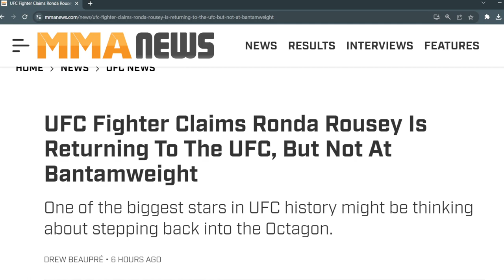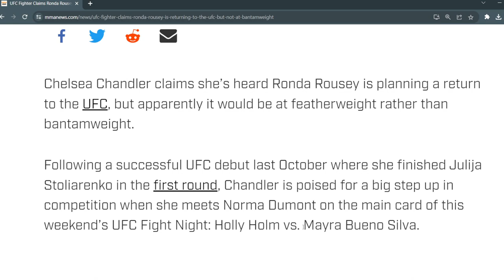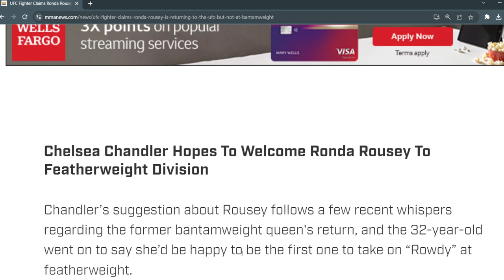UFC CHELSEA CHANDLER CLAIMS SHE'S HEARD RONDA ROUSEY IS PLANNING RETURN TO THE UFC AT FEATHERWEIGHT!